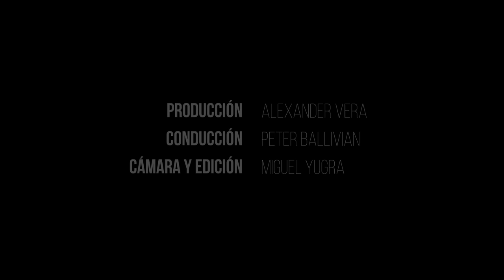Polkas Palabras con LA MENTE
Los sonidos del sistema retumban con más fuerza que nunca!
LA MENTE está de vuelta y con mucho que contar.